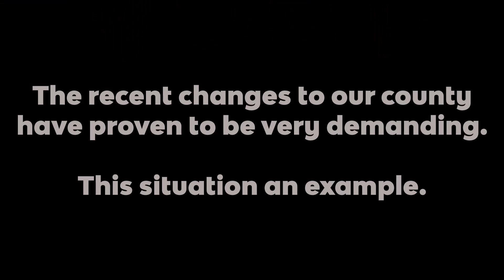Lander Temple Incident - MPBS Short Stories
Made by Video Productions Employee CreatedShots.